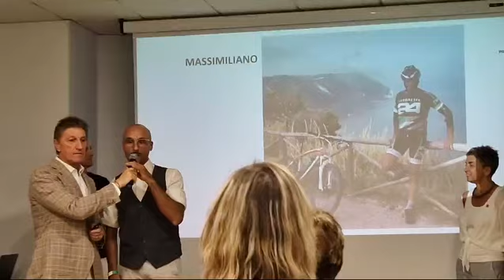My Experience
Non è opinabile